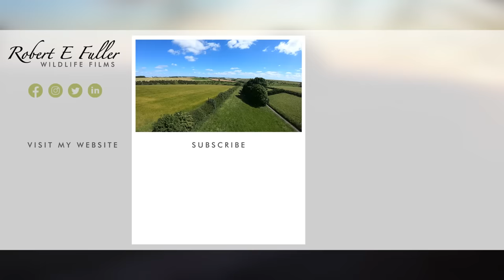The Secret World of Little Owls: Courtship & Early Nesting | Discover Wildlife | Robert E Fuller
Little Owls: This short film follows my quest as a wildlife artist to film little owls inside their nest.

Artist's quest

As a wildlife artist, I like to get to know my subjects well so that I can convey their individual characters in my paintings. Little owls have always been one of my favourite birds to watch, but I’ve never been able to film their secret lives inside the nest.

Creating habitat

I began my journey by building a bespoke nest, made to the exact specifications of a little owl and placed in a spot I knew the owls would like. Watch this to learn more about how to build a nest for a little owl

Attracting a little owl

Within four days, a little owl turned up to inspect my nest and I watched with baited breath as he brought his mate to see what she thought of it.

Signs the little owl pair may lay eggs

When the female shuffled her body down and began to dig a nesting scrape into the bottom of the nest, I really thought she could choose to lay her eggs here! The pair seemed to really like it, they spent their days keeping guard and their nights mating on perches I built outside… although things didn't always go to plan!

Competition

But nest sites are in short supply, and soon a young male kestrel showed an interest in the site.

Little owl defence

When the kestrel pinched the little owl's food, the little owl decided to take action. A little owl is much smaller than a kestrel, but it is fierce and after a tense standoff it was the larger kestrel that retreated.

A new box

The kestrel needed a nest, so I designed a new, more spacious, box with him in mind. And sure enough the kestrel seemed to like it - watch as he nods his head! But it's not long before this new site is up, it catches the little owl's eye.

And another clash

Little owls will usually choose small, dark spaces so I was surprised to see them in this large, light nest site. But they seem delighted and I got to watch some beautiful courtship behaviour. In fact they seem to like it so much they fought the kestrel for it - and a barn owl that also showed an interest.

Little owl attack

The little owl is a fierce fighter. Incredibly it grabbed a barn owl twice its size and yanked it out of the box.

The pair move on

Then, after all that, the little owls decided not to nest here. Perhaps they felt the competition was too fierce. Either way I haven't seen the female for some time so I think she must have laid her eggs elsewhere.

Looking out for chicks

Wherever they are nesting, I hope they have a healthy brood and I’ll be keeping a close eye out for chicks. I didn't get to watch them raise their young inside the nest, but I've enjoyed a privileged view into their secret courtship.